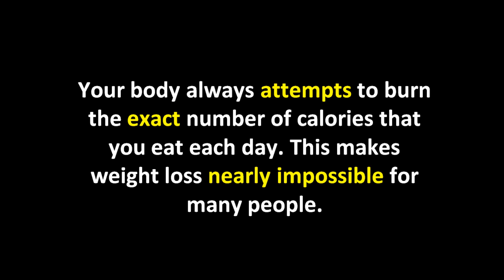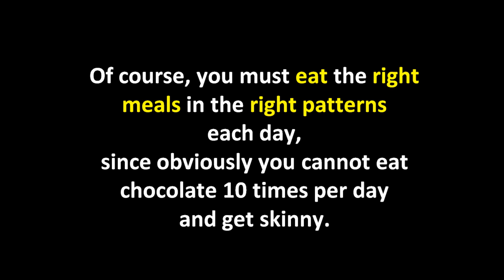The Fact of Fat Loss Fast | Weight Loss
-- You are overweight because you're eating the wrong foods, the wrong types of calories per meal, and you're also eating meals in the wrong patterns each day.